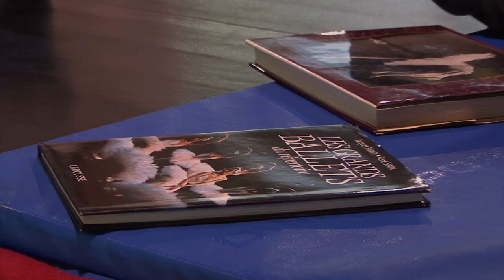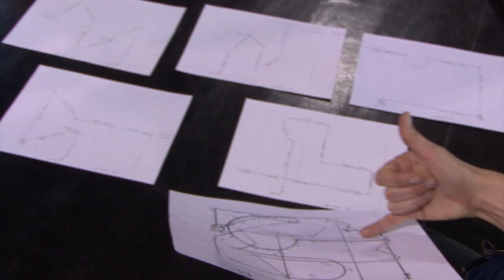documentaire Lycée Apollinaire - clip #2 / Eric Oberdorff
Voici un clip de présentation de l'Enseignement de spécialité Art Danse du Lycée Guillaume Apollinaire de Nice.
Ce clip est la seconde bande-annonce du documentaire que réalise Éric Oberdorff en partenariat avec la DRAC PACA, Le Théâtre de Grasse et la DAAC de l'Académie de Nice.
Le documentaire suit le parcours d'une génération de lycéens et de leur enseignante de la seconde à la terminale de septembre 2017 à juin 2020.